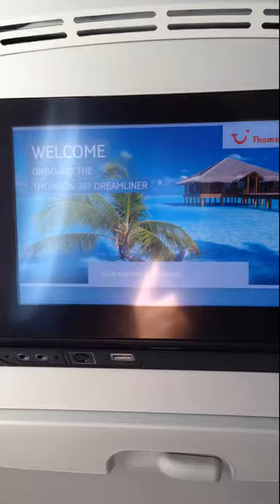Thomson Dreamliner's tinted windows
Cool feature on the windows of the new dreamliner, no shutters just a button that darkens / lightens the window & lets you still see out.